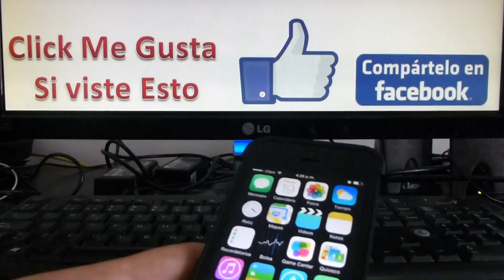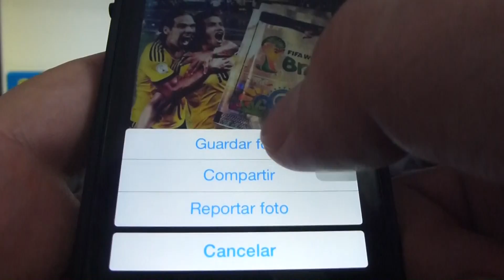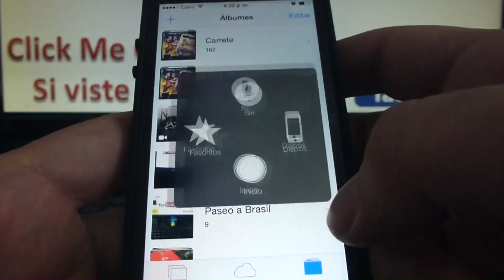Como descargar fotos de facebook a teléfono iPhone 5S 5C 5 4 iOS 7 español Channeliphone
iPhone 5s iOS 7 Como guardar y descargar fotos imágenes que hemos subido a Facebook iphone iOS7 Channeliphone smartphone iPhone 5s 5C 5 4S 4 trucos io7 tutoriales Suscríbete a mi canal para mas Videos

accesorios y carcasas iPhone 6